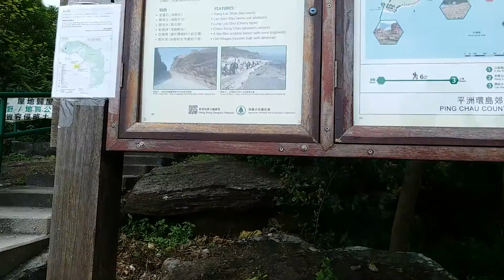東平洲碼頭一景